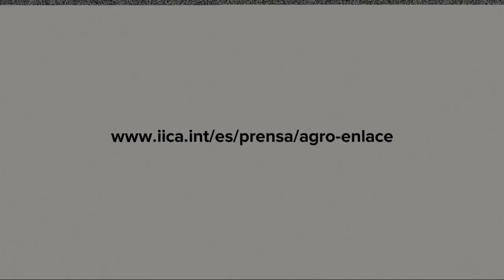AgroEnlace es nuestro, del IICA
Un puente tendido entre los pequeños y medianos agroempresarios de las Américas.